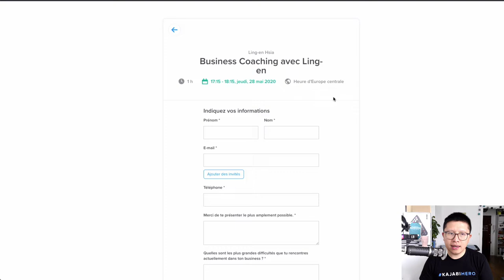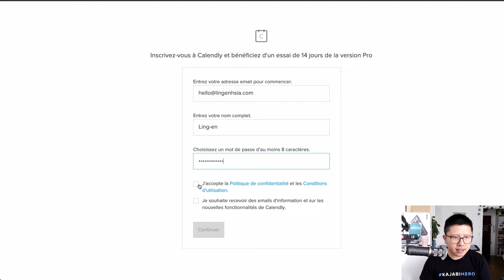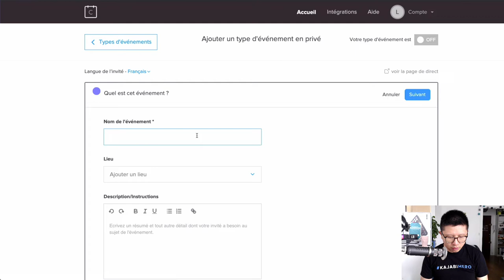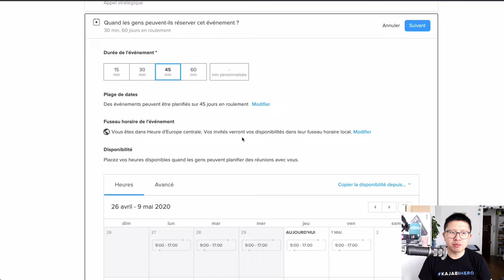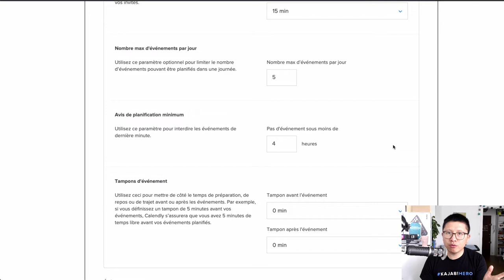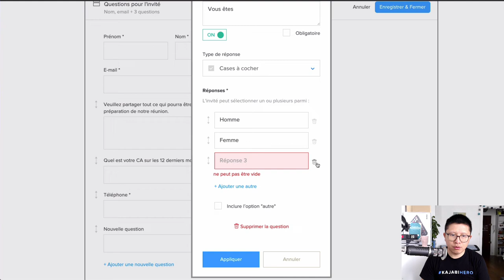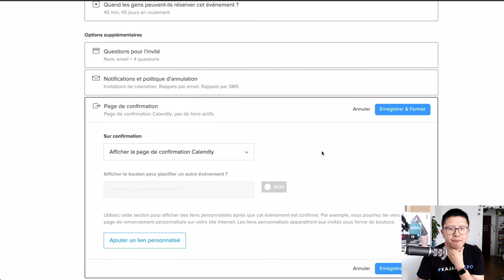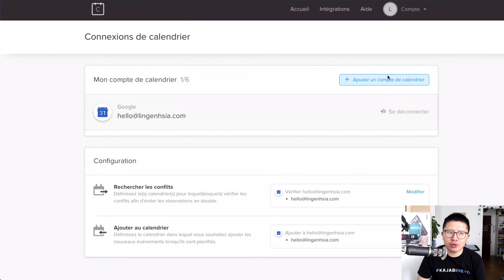CALENDLY : TUTORIEL DU MEILLEUR OUTIL DE PRISE DE RDV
📣 Révélation : Les 4 Secrets pour VIVRE DU COACHING 👈 Tu es coach ou tu veux te lancer ? Passe le Quizz pour Doubler ton CA

Si vous êtes coach et que vous cherchez un outil de planification de rdv automatisé, voici le meilleur outil que vous trouverez.

En effet, Calendly (la formule gratuite) permet à vos clients et prospects de prendre leur rdv de coaching avec vous facilement. C'est le meilleur outil de planification de rendez-vous.

C'est de loin pour moi, le meilleur outil pour les coachs qui veulent accélérer le développement de leur activité (hormis Zoom peut-être...). Pour automatiser vos RDV, vous avez aussi des alternatives comme Acuity Scheduling, YouCanbook.me... mais pour moi le plus simple est bien Calendly qui est de plus gratuit pour commencer.

Par contre ne faites pas comme moi : j’ai créé au moins une quinzaine d’événements différents et je m’y perds parfois.

J’aime bien la fonctionnalité d’intégration de calendrier sur mon site web aussi

Ça permet à mes prospects de rester sur mon site web et prendre rdv « dans mon univers » et améliorer ainsi mon branding.

Personnellement, j’utilise la version payante de Calendly car ça me permet aussi de mettre plusieurs membres de mon équipe sur le même calendrier.

Merci pour vos commentaires sur ce tutoriel Calendly et si vous souhaitez une nouvelle vidéo Calendly, dites-moi en commentaire à propos de quoi et je ferai une suite le meilleur outil de prise de rdv automatisé du marché !